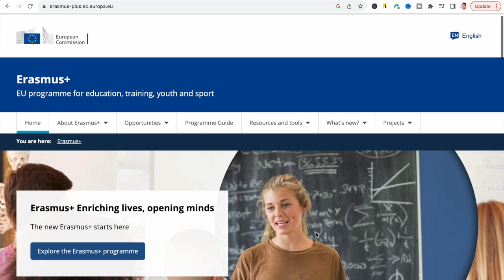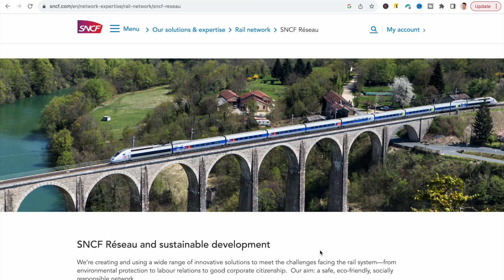3 YEARS LIVING IN FRANCE - MY OPINION 🇫🇷 Expat life, Erasmus, Work & Study Abroad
I spent 3 years in France for work and study in Paris, Marseille and Nantes between 2015 and 2019. In this video I tell you my story, and things I liked and disliked about life in France.

Chapters:
0:00 - Intro
0:28 - My first move to France
2:58 - An internship in Paris
5:02 - Masters in Marseille
6:05 - Back to Paris
7:10 - What I liked about France
8:45 - Life in Paris
9:27 - Travelling in/out of France
10:55 - Quality of life
11:34 - Challenges: French administration
14:04 - Finding a place to live
14:58 - Public transport
16:04 - Strikes
16:45 - Shops closing early & on Sundays
17:30 - My overall experience

About me:

Welcome to Millennials With Money!

My name is Jonny, I'm a financial analyst from the UK, currently living and working in Spain.

I created this channel to help and inspire young people to improve their financial situation and live life to the full by sharing my own experiences with money and living abroad.

I upload content on a weekly basis about personal finance, how to invest your money, tips to help you save more money, real estate and property, and travel and living overseas.

Everybody is welcome in the Millennials With Money community! Let's get this money!!!